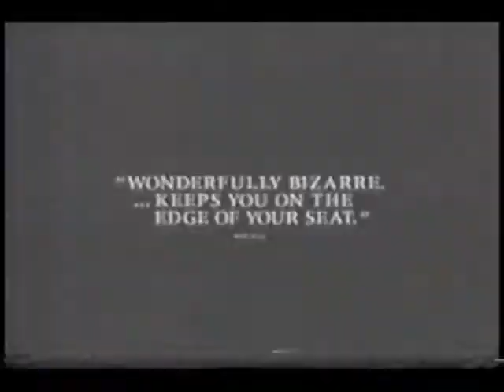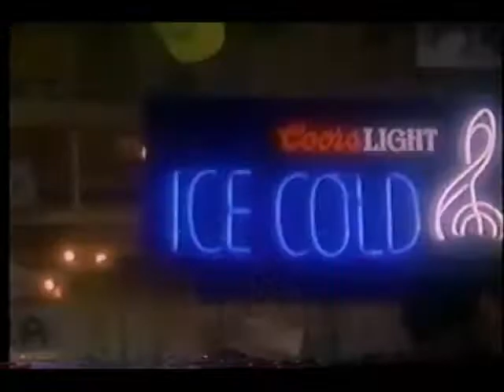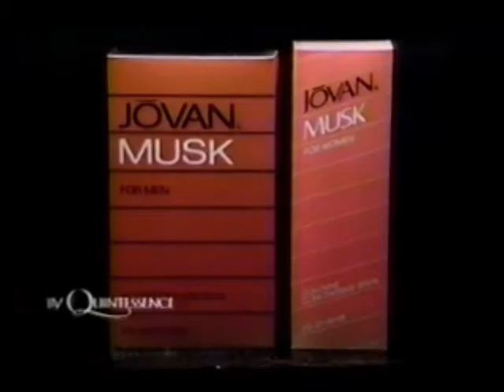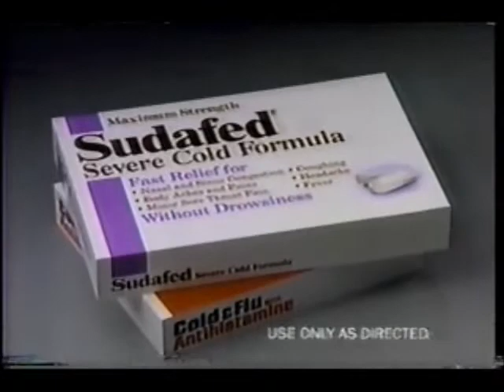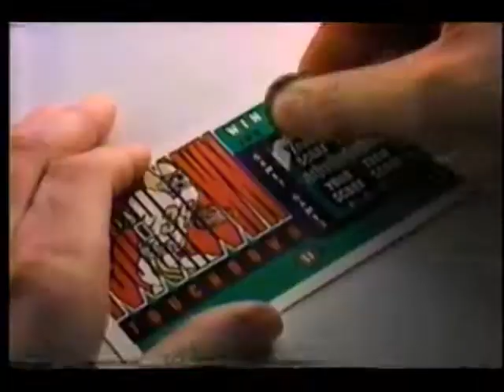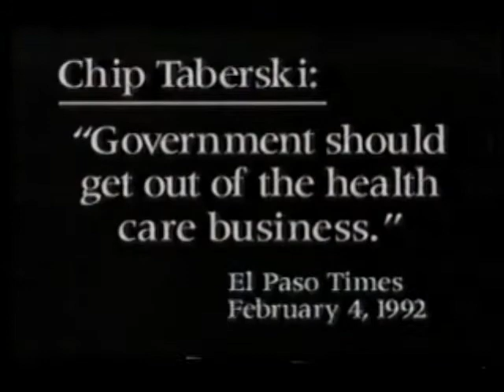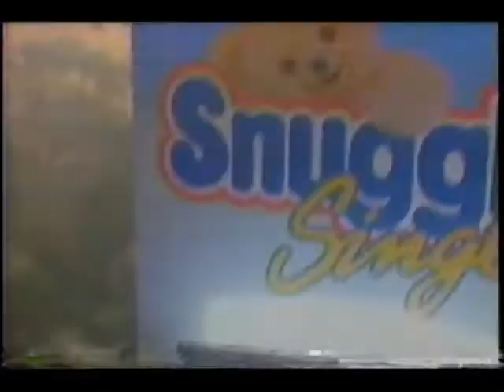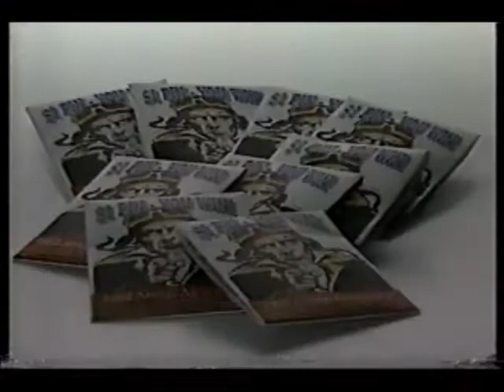October 10, 1992 commercials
Taken from Saturday Night Live off KTSM/NBC.

1. Candyman movie trailer
2. Budweiser
3. Church's Chicken
4. KTSM Decision '92 bumper
5. Hoy-Fox Toyota (El Paso, TX)
6. Beck's beer
7. The Public Eye trailer
8. Coors Light
9. LensCrafters
10. Another Budweiser
11. TDK
12. Jovan Musk
13. Jack In The Box
14. Stars of the Russian Ballet with the El Paso Symphony Orchestra
15. NFL on NBC promo
16. Chrysler-Plymouth minivans
17. Lone Star Light
18. KTSM Nature Break with Leon Metz
19. KTSM Jim Gamble bumper
20. Hyundai
21. Snuggle Singles
22. Sudafed
23. Big Sur Waterbeds
24. Whataburger
25. Magnavox
26. Taco Bell (yes, the same commercial did air back-to-back!)
27. Sierra Medical Center
28. Dep
29. (same as #11)
30. Texas Lottery
31. Mesa Ford
32. SNL commercial bumper
33. Rhythm & Blues promo
34. Popeyes
35. Another Coors Light
36. Chip Taberski anti-campaign ad
37. Michele Dabney-Perez KTSM bumper/ID
38. Split Second board game (no, not based on the old game show)
39. Slick 50 engine formula
40. AutoZone
41. Amigo Airsho at Shur-Sav supermarkets
42. Subway
43. (same as #21)
44. Duracell
45. Dodge trucks
46. Consenting Adults trailer
47. Coors Dry
48. Eternity by Calvin Klein at The Popular
49. Another Amigo Airsho
50. HBO Comedy Showcase promo (you don't have to pay a dime for it!)